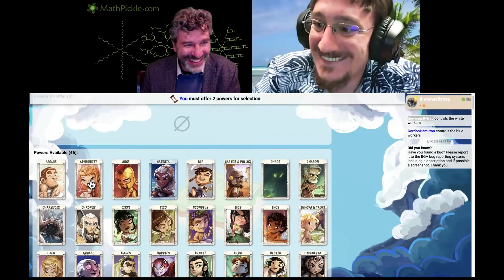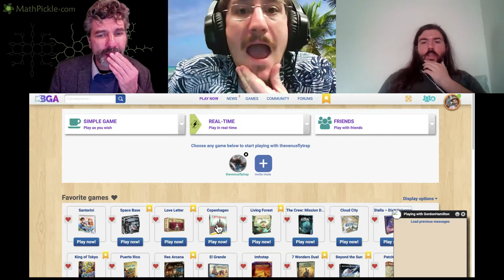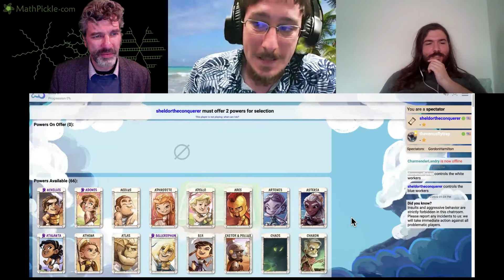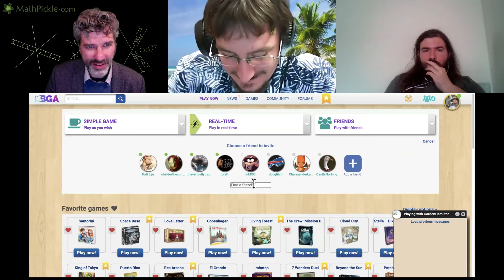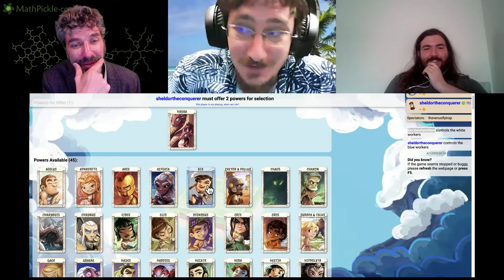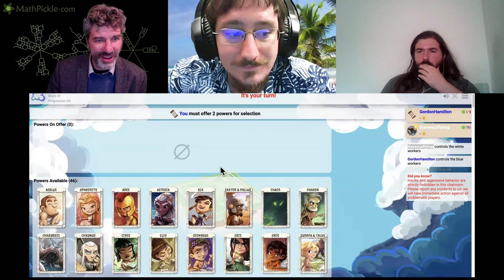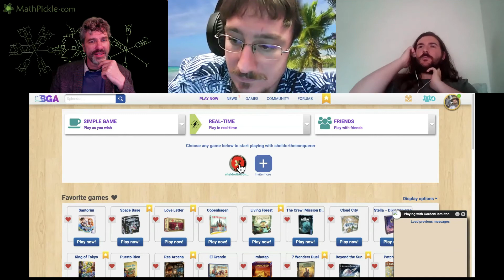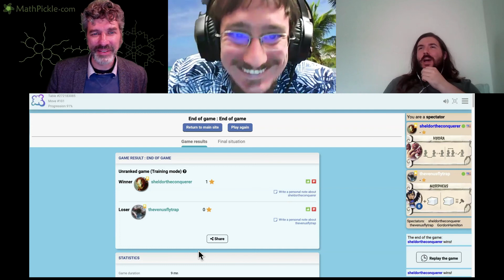Santorini - Hydra grows a head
Venus Fly Trap & Sheldor the Conqueror are back with more of their guile and cunning.
1) Aphrodite vs. Hippolyta
2) Nemesis vs. Aeolus
3) Hydra vs. Aeolus
4) Limus vs. Nix/Hippolyta
5) Hydra vs. Aeolus... again
6) Hydra vs. Morpheus